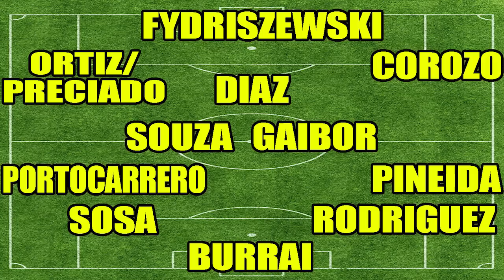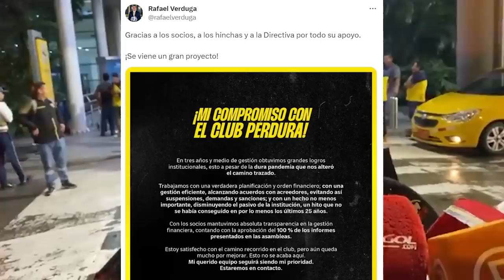LA VERDAD ¿LUCAS PRATTO A BARCELONA Y JONATHAN BAUMAN A VELEZ? ¿RICARDO GARECA EL NUEVO DT DE BSC?